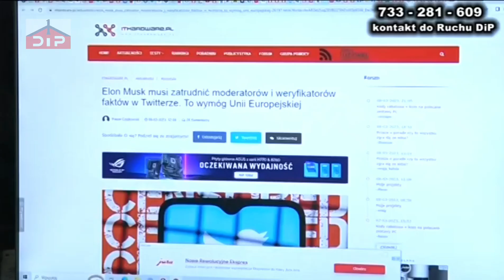Wolnościowcy z UE uważają że poprzedni Twitter był dobry (1614)